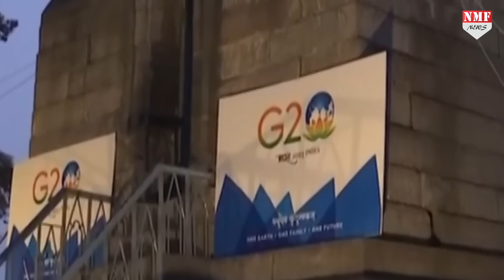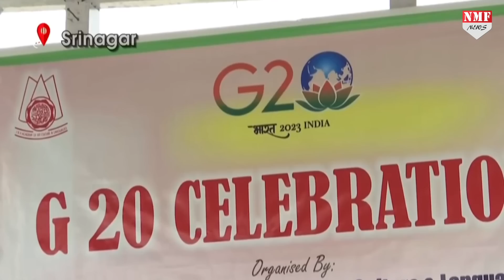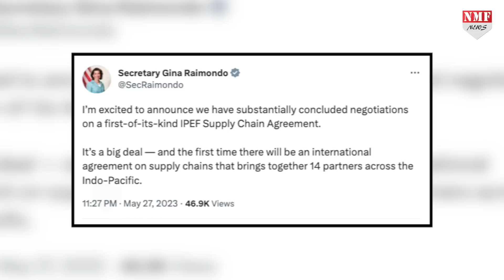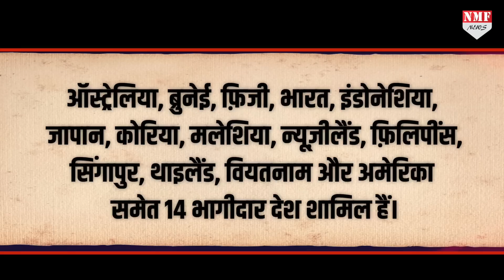IPEF के 14 देशों के बीच सफल और बड़ी डील हुई, चालाक China पर निर्भरता कम की गई!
अमेरिका-भारत समेत 14 देशों ने एक साथ बहुत बड़ी डील को फ़ाइनल किया…चीन पर निर्भरता कम करने के लिए एक बहुत बड़ी पहल की शुरुआत कर दी है…जिससे चीन को मिर्ची लगना तय है।

TANIYA SINGH
NIVEDITA